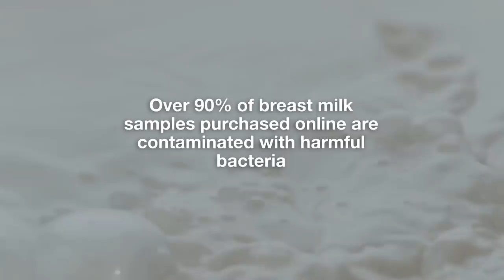Plastic Surgeon Reacts to BIZARRE Health Practices!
Watch me, a real plastic surgeon, react to woman who breastfeeds her husband, couple who treats dolls as real babies, and girlfriend who acts like a dog!

Please send promotional items, etc to:
755 W. Big Beaver Road, Suite 1200